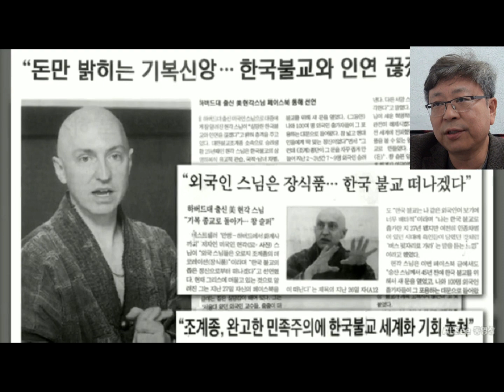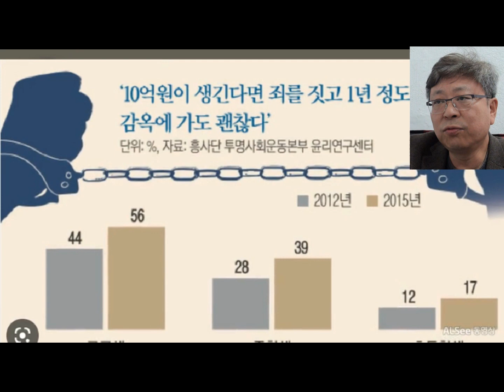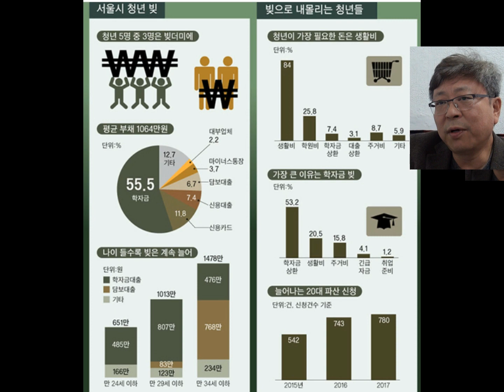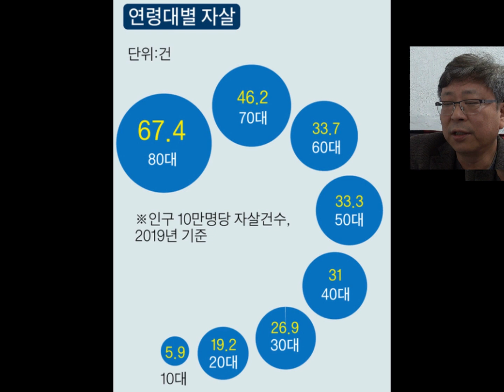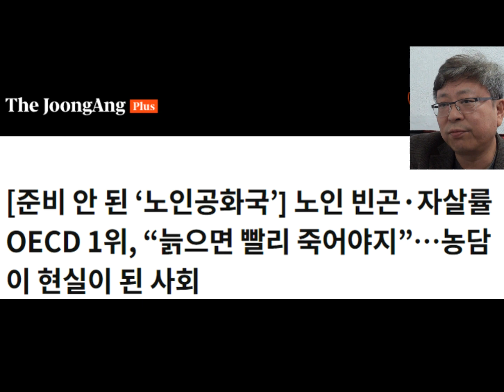돈·돈·돈 악마의 금전 : 사회적 弱者층인 노인, 청소년 문제를 어찌할 것인가